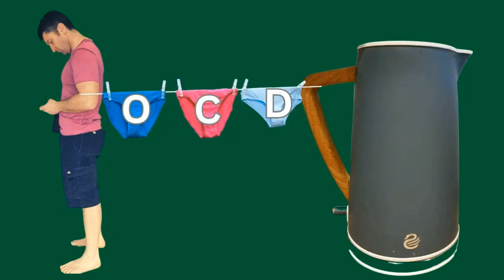Defeat OCD Daily: A Strategy Guide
In this video, we'll provide a daily routine guide to help beat depression and improve your mental health.

Whether you're struggling with relationship OCD, rumination, false memory OCD, or just feeling down, these tips can help you on your journey to recovery. Don't forget to prioritize your mental health and take care of yourself every day!

Discover anxiety-fighting secrets in this podcast episode focused on mental health and men's health. Tune in to learn valuable tips and strategies to combat anxiety and improve overall well-being.

If you or someone you know is struggling with OCD, this video is a must-watch.

Are you passionate about men's mental health?

If you are and want to help me develop this community to hopefully raise the importance of mental health awareness and you have a story you'd like to tell about living with a mental illness or how you manage your mental health that you'd feel brave enough to share, please book a chat via this link.

ABOUT ME